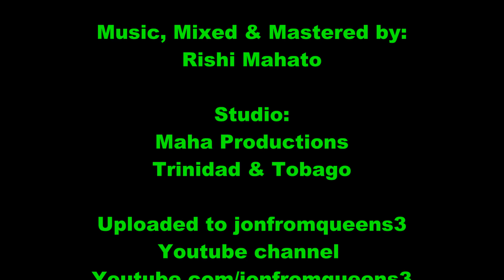Nisha Baksh - Hot & Spicy Remix (Raate Sapna, Chadar Bichao Balma, Hum Na Jaibe) 2023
Song:
Hot & Spicy Remix-
(Raate Sapna, Chadar Bichao Balma,
Hum Na Jaibe)

Year:
2023:

Artiste:
Nisha Baksh

Music, Mixed & Mastered by:
Rishi Mahato

Studio:
Maha Productions
Trinidad & Tobago

Uploaded to jonfromqueens3
Youtube.com/jonfromqueens3
with the permission of
Nisha Baksh